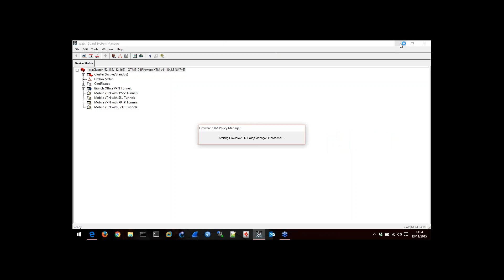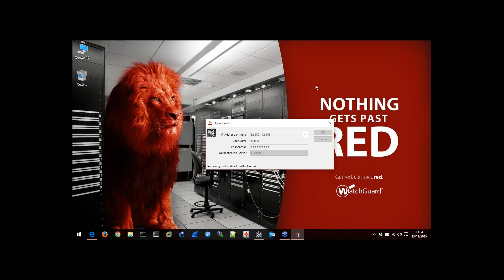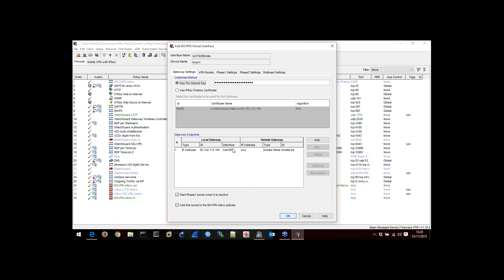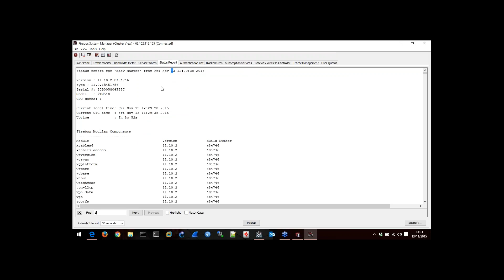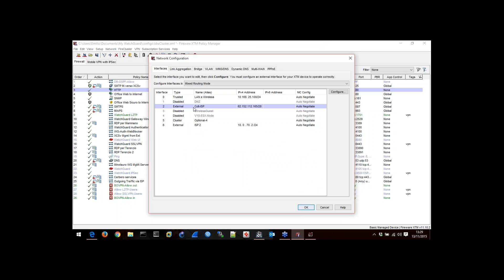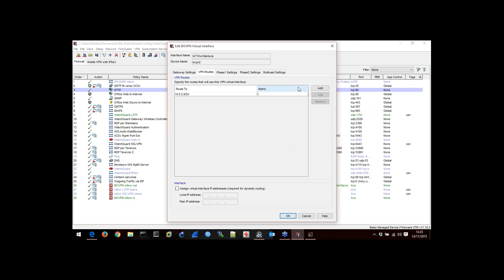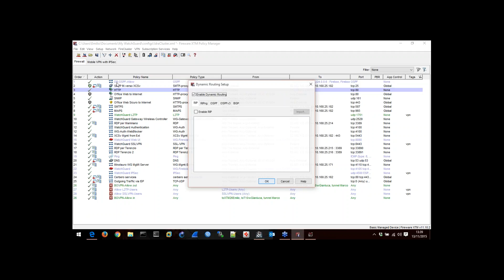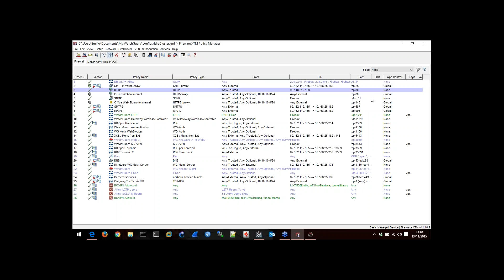Tech Brunch - BOVPN Vif oltre le normali VPN